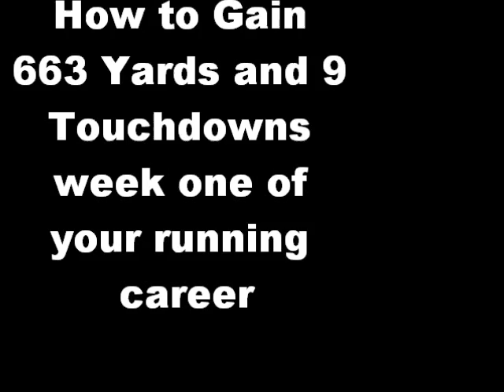Madden 13 Game #1 Career Barry Sanders 663 Yards and 9 touchdowns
Madden 13 Barry Sanders
How to run for 663 Yards and 9 touchdowns